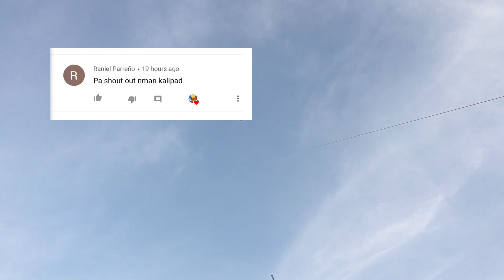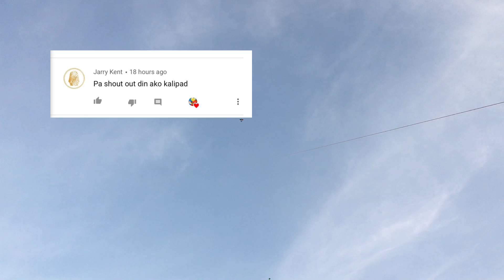Malakas Na Sumba Pinalipad sa Bubong at Tinapat ko sa Kabahayan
Para sa inyong mga katanungan about saranggola just follow our fb page “SAMITSAMIT”

Maraming salamat mga solid kalipad sanay dumami pa kayo at dumami pa matoto satin para Ayos Napakaangas hehe